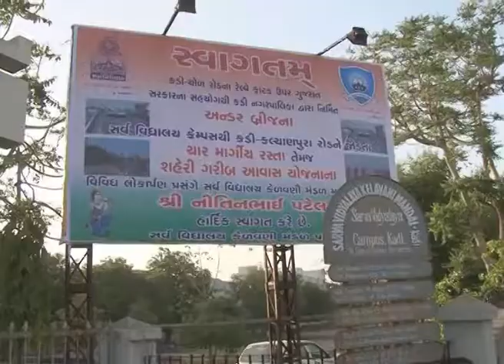Rs 40 crore development works including Kadi - Thol Railway Underbridge dedicated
Rs 40 crore development works including Kadi - Thol Railway Under-bridge dedicated